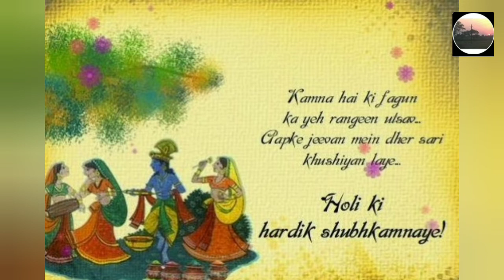Happy Holi Friends